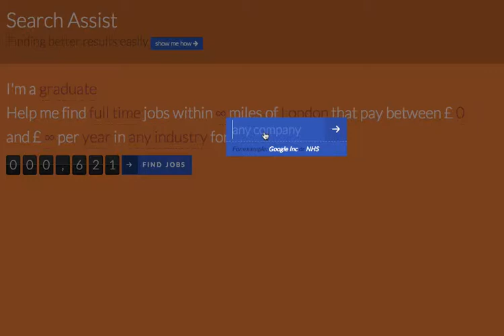faceted search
showing a nice and easy faceted search design pattern with simple tour showing how it works.